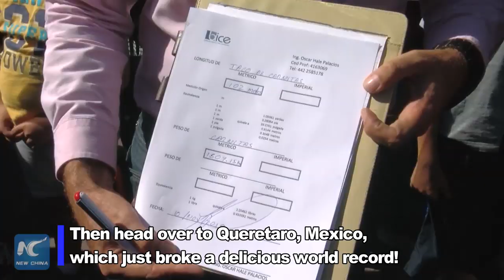Mmm! Mexico breaks world record for longest line of tacos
Mexico breaks world record for longest line of tacos!